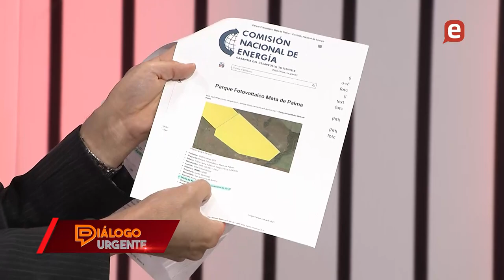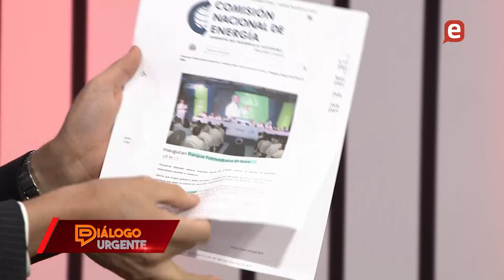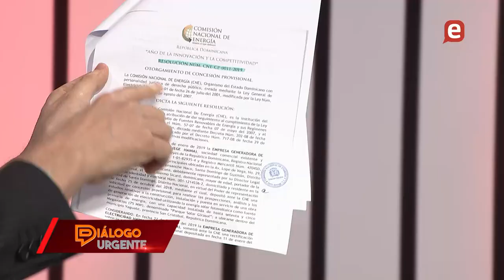Juan Gómez. quien esta desactualizado es el Ministro de Energía, no Leonel Fernández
Dialogo Urgente 9 Marzo 2023